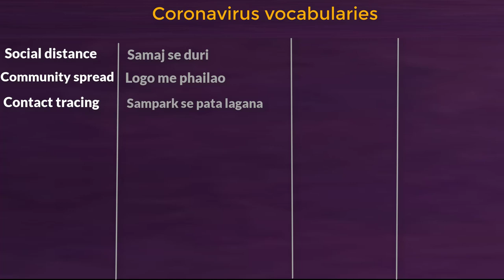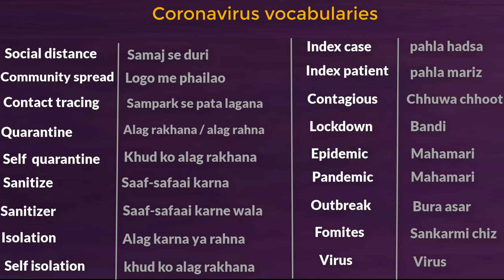Corona virus vocabularies | Covid 19 related English vocabulary | English बोलना सीखे